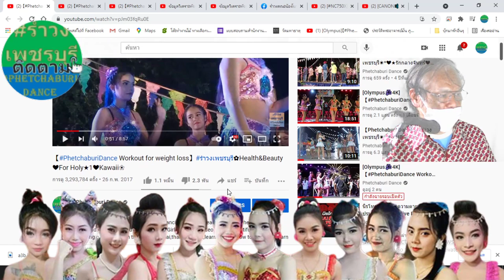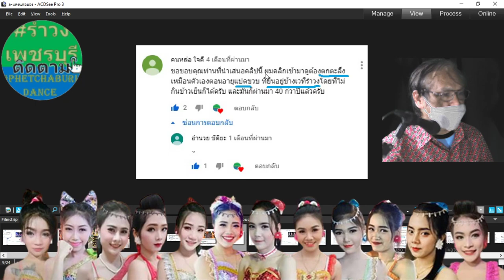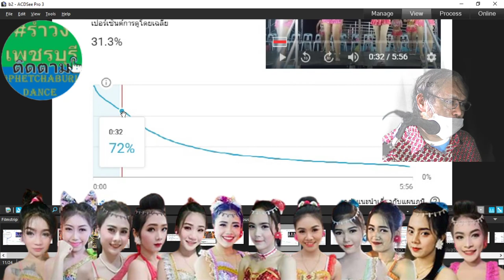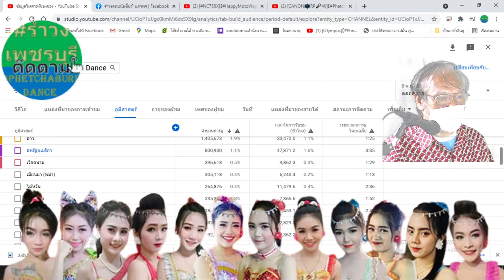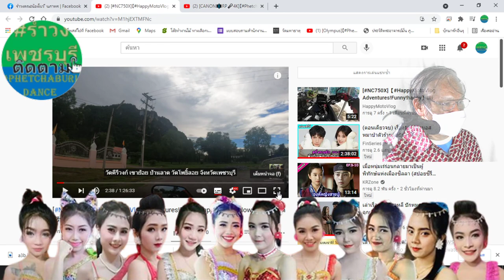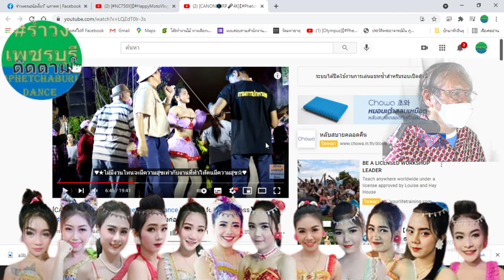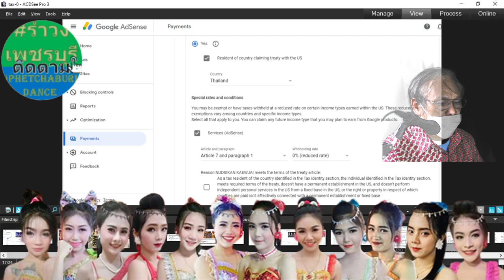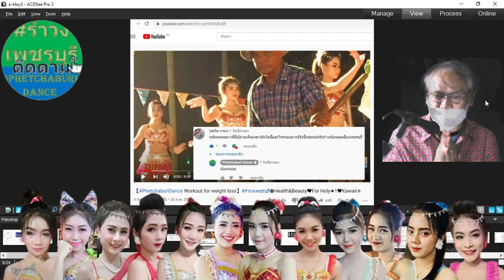[Q&A]【PhetchaburiDance Workout for weight loss】รำวงเพชรบุรี✿ตอบข้อสงสัยแฟนคลับ❤Kawaii❀สถิติรำวง✿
© copyright ❀ all right reserved ✿ห้ามก็อปปี้วีดีโอนี้โดยเด็ดขาด✿Kawaii❀ตอบข้อสงสัยผู้ชมทางบ้าน สถิติที่น่าสนใจ✿【PhetchaburiDance】รำวงเพชรบุรี.